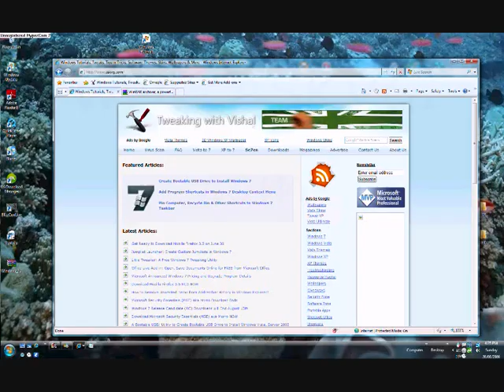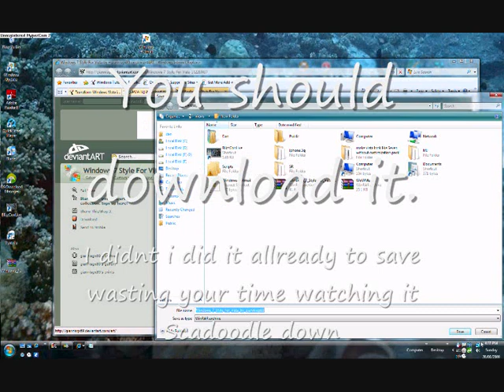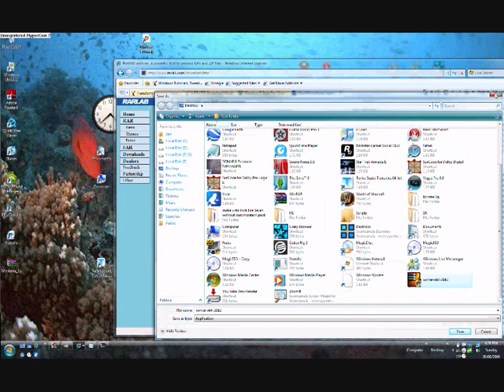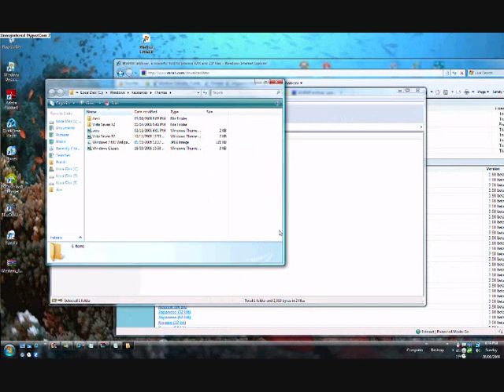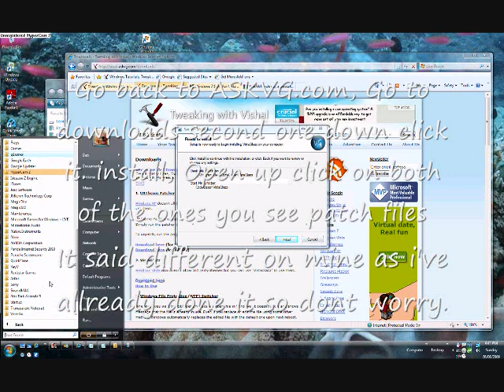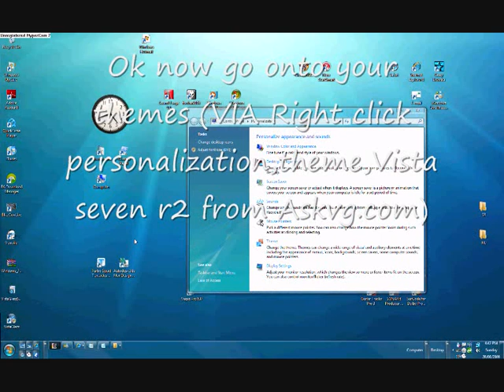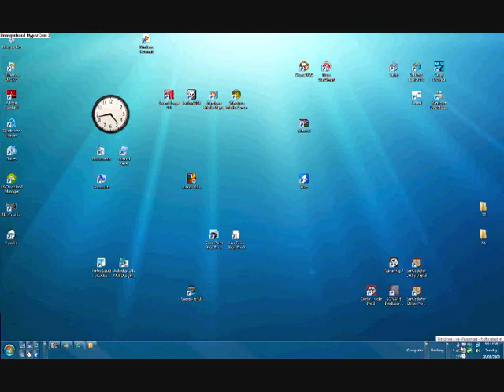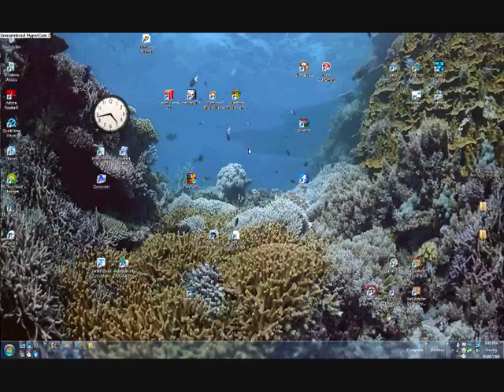[Custimization]: Transform Windows Vista/xp Into Windows Seven Ultimate: The look (theme)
if you want to do it on XP just click XP-7 isnted of Vista.

Using this Guide you can transform your old boring look windows vista into the new stylish appealing windows Seven, there are more parts coming soon so rember to check them out when they come out.

Coming soon: -
[Custimization]:Transform windows XP into Windows Seven Ultimate!
[Custimizatoin] edit your windows vista/XP bar to make it look more like Windows Sevens
[REGEDIT]: Make your computer faster
[Tweaking]: Tweaking Windows Seven
[Custimization]: Get Windows 7 Aero Shake and Aero Peek Features in XP and Vista
[Anti-Virus]: Which ones the best?
[Custimization]: Transform your Windows Xp into Windows Vista!
[BIOS]: Change/Remove BIOS passwords.
[Help]: How to remove Passwords off computers (Log in screen/Internet)
[OS]: Which one is the best and for who?